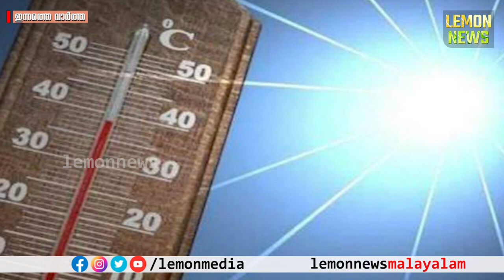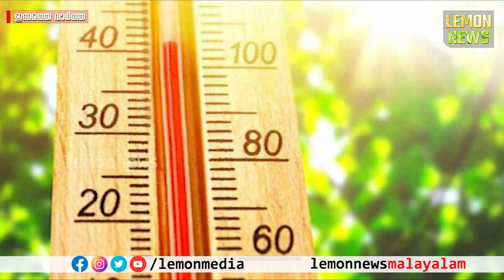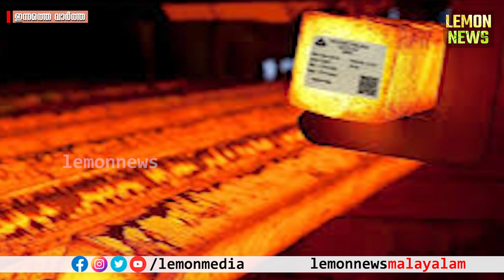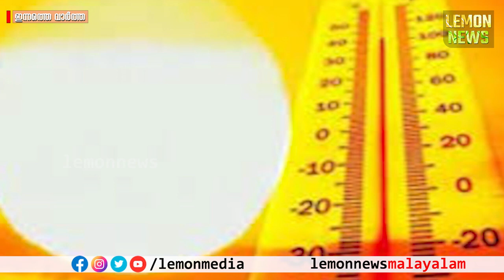Kerala | ആ മുന്നറിയിപ്പ് വന്നു. കേരളത്തിനെ കാത്തിരിക്കുന്നത്. സൂക്ഷിച്ചാല്‍ ദുഖിക്കേണ്ട.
ദൈവത്തിന്റെ സ്വന്തം നാട് പൊട്ടിക്കരയുന്നു